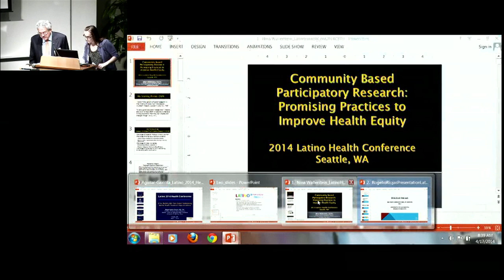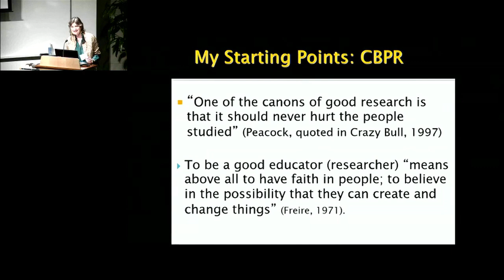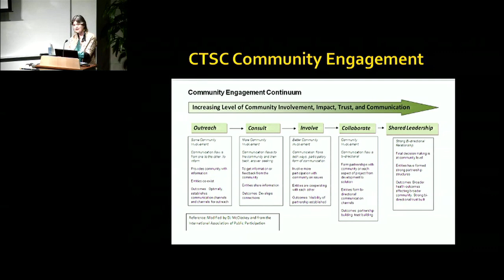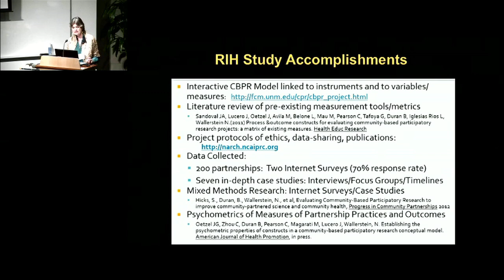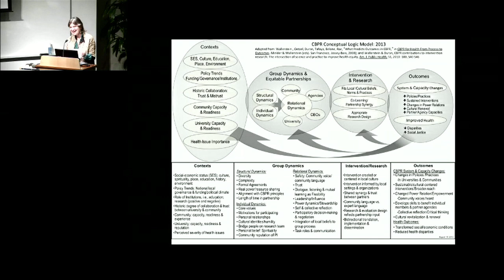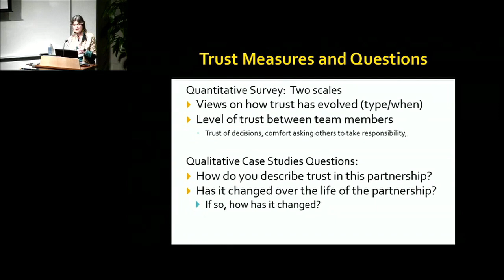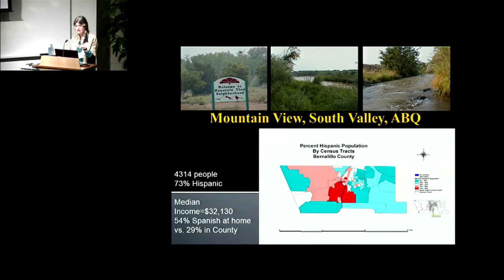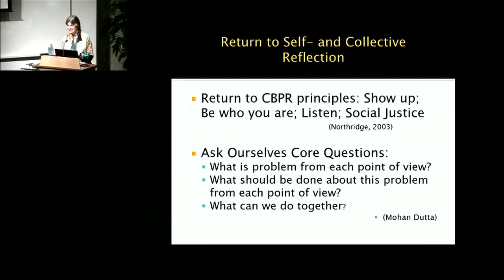2014 Health Conference - Community-Based Participatory Research (CBPR) - Nina Wallerstein, DrPH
Latino Center for Health

KEYNOTES: Community-Based Participatory Research (CBPR)

Nina Wallerstein, DrPH
Professor of Public Health, and Director, Center for Participatory Research, University of New Mexico